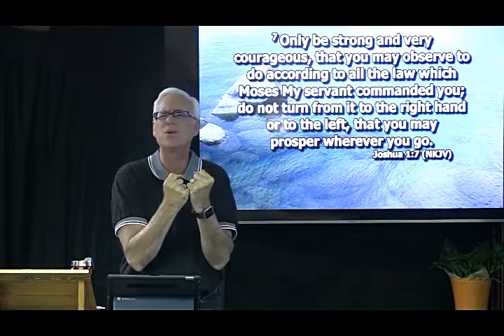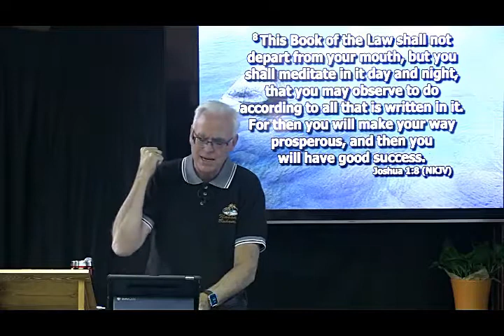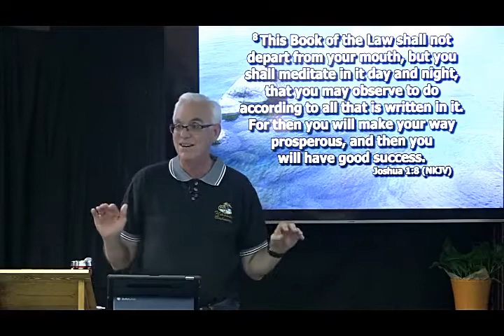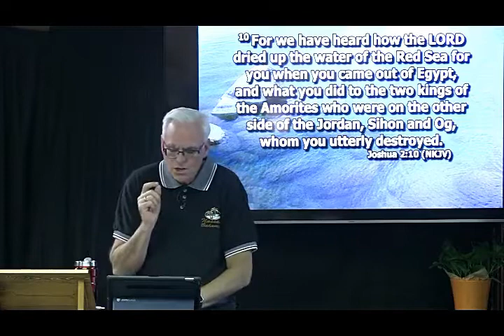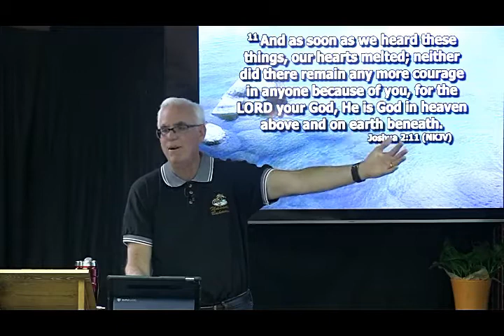Meditating The Word L1 How to Stay Kingdom Minded